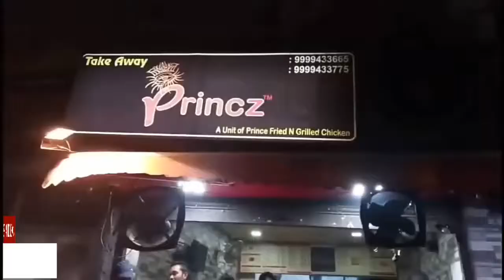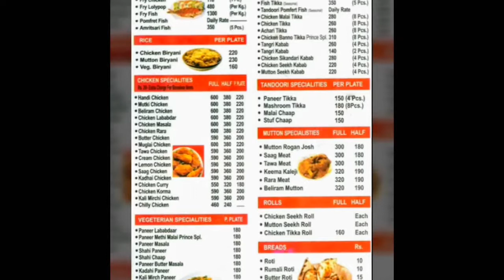Princz chicken point -A hidden gem in Krishna Nagar near 'Friends Center' Heaven for foodies kebab❤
A must try place in Delhi